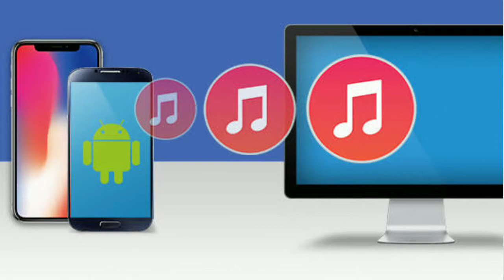Normal router VS 4G Router II 4g router kya hota hai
Hi
Is video mein maine aapse baat karne wala hoon         asha karta hun aapko ajka video pasand ayega.

Recording instrument
Camera(Phone)

PC Build Accessories

Cabinet
Ram
Motherboard
Cpu
Smps
Graphics Card
Cpu Fan
Ssd
Monitor
DVD Player

Tech gyani susovon is a Technical Youtube Channel ,Whare you find all informative tech and technology videos.